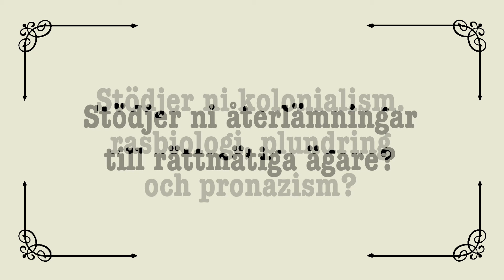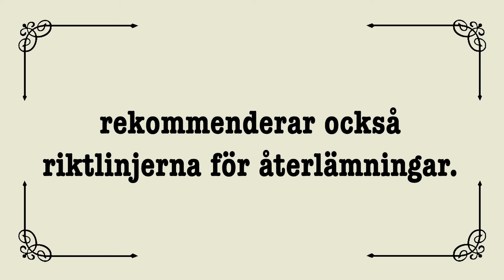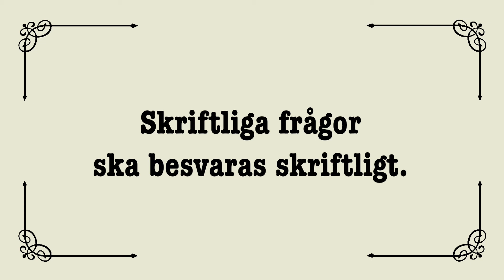Utfrågning av museerna. Döljer de något? — Jakten på historien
Jakten på historien. 128. Utfrågning av museerna  Döljer de något?.

In search of history. 128. Utfrågning av museerna. Döljer de något?. [In Swedish]